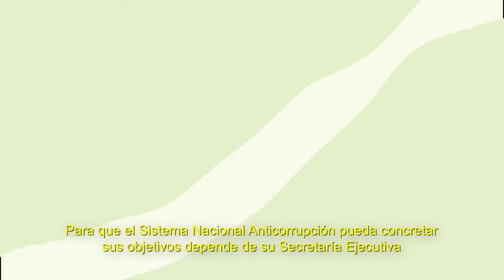¿QUÉ ES LA SECRETARÍA EJECUTIVA DEL SISTEMA NACIONAL ANTICORRUPCIÓN?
Es un organismo descentralizado, no sectorizado, con personalidad jurídica y con patrimonio propio. Esto le permite ser independiente de otros organismos para coordinar las actividades del Sistema Nacional Anticorrupción